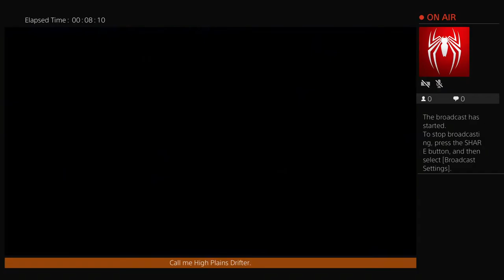DJDEREK42's Live PS4 Broadcast